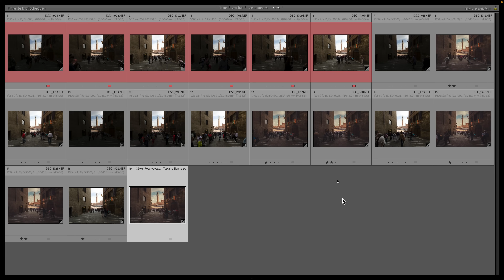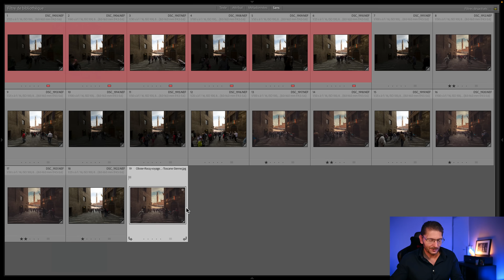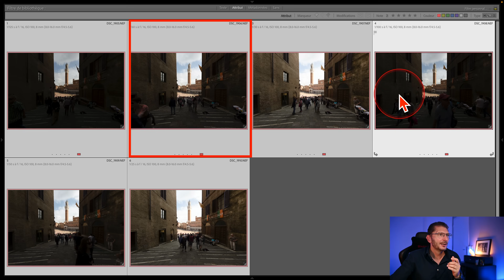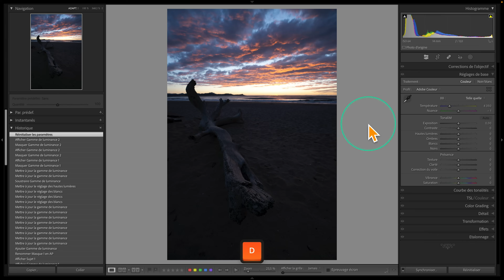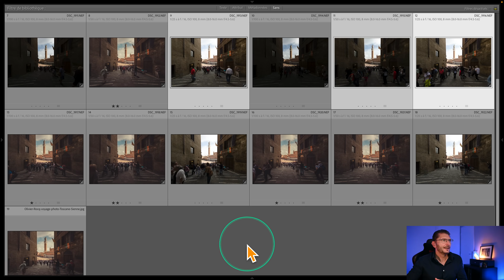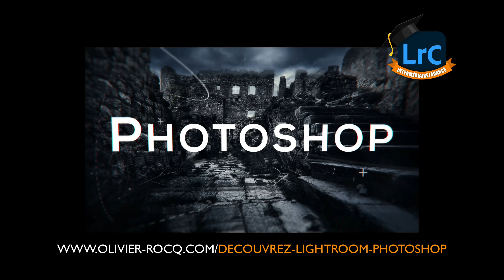Cette TECHNIQUE SIMPLE est sous-employée dans LIGHTROOM !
[TUTO LIGHTROOM - NIVEAU INTERMÉDIAIRE - AVANCÉ]
Une technique très simple et qui pourtant je remarque est très peu connue. Elle peut vous aider grandement lors de vos fusions et autres assemblages photo !

👉 Si vous souhaitez approfondir vos connaissances de Lightroom avec des formations plus complètes :

💡 Testez votre niveau de connaissances de Lightroom à l'aide ce quiz fun et instructif :

👉   Retrouvez pas mal de mes vidéos sous forme d'ARTICLES sur mon site !

👉 VOUS VOULEZ DÉCOUVRIR MON TRAVAIL ?